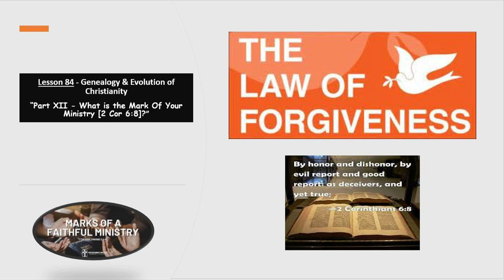Lesson 84 - "[Part XII] What is the Mark Of Your Ministry?"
In this session, we have covered the foundation principles associated to the teachings and parables spoken by Jesus because without this understanding you cannot call yourselves as CHRISTIANS OR BELEIVERS! We have covered the BASICS OF 5th principle that is the LAW OF FORGIVENESS in this session:

1) Love God with all your heart, mind and Soul (Matthew:22:37)
2) Love your neighbor as yourself (Matthew:22:39)
3) Forgive others who have wronged you (Matthew:6:14,15 & I John:4:20,21)
4) LOVE YOUR ENEMIES (Matthew:5:43-48)
5) Ask God for FORGIVENESS of your sins - [2 Corinthians 6:8 - Marks of Your Ministry Part XII Contd..]